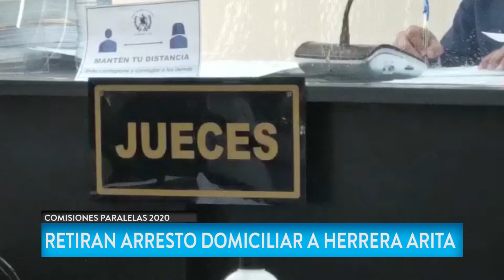Juez suplente retira el arresto domiciliar al abogado Denis Herrera Arita